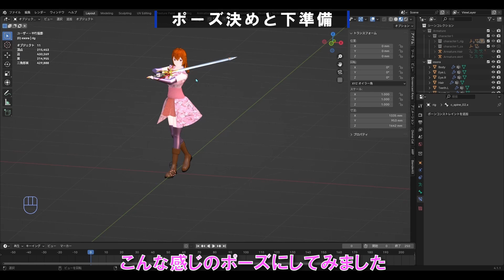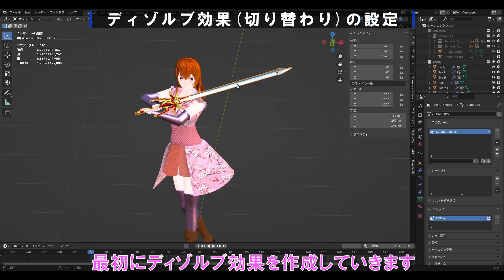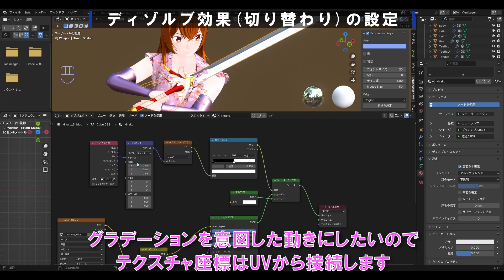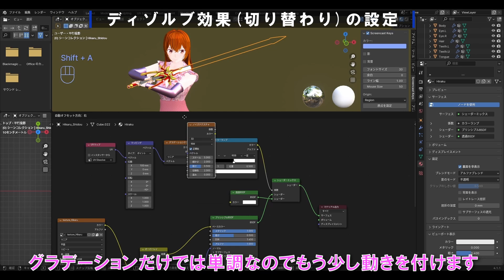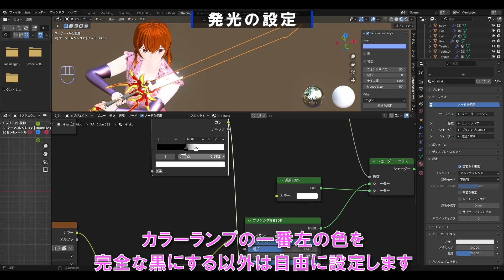【blender】魔剣召喚 !?ディゾルブ効果でオブジェクトを出現 !!ノードで作成するけどいろいろ応用できそうよ。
えそらと申します。CG未経験・初心者がblenderでCG系YouTuber始めました!!
何もないところから魔力的なもので剣を呼び出すやつ。カッコイイからやってみました！
もちろん剣以外にも使えるし、結構応用もしやすいんじゃないかなと思います。
ノードって素晴らしいね！

作業環境
blender 4.1.1 バージョン
CPU: 12th Gen Intel(R) Core(TM) i7-12700K(20CPUs) ～3.6Ghz
メモリ: 32GB
GPU: NVIDIA GeForce RTX 3050

▼チャプター
0:00 オープニング
0:35 ポーズ決めと下準備
1:09 ディゾルブ効果(切り替わり)の設定
3:44 発光の設定
4:34 エンディング

Blender Kitの動画です。最強アドオンの1つなんじゃないかな！

Cefiro/SHUNTA 様
Stargazer/Kei Morimoto 様
Healing Rays of the Cerulean Sky/松浦洋介 様

DaVinci Resolve